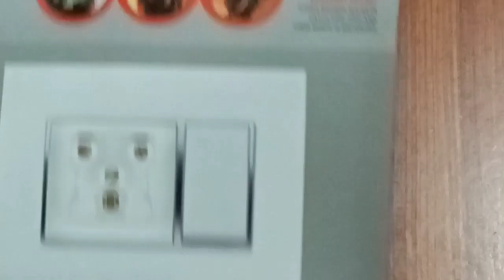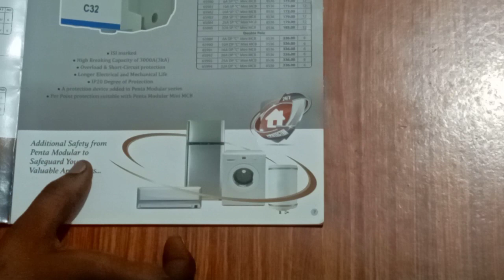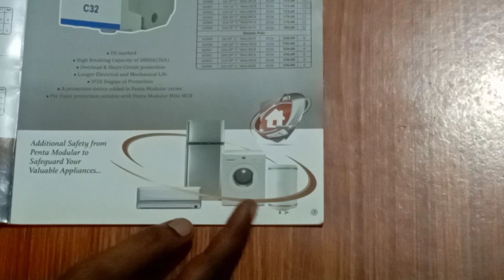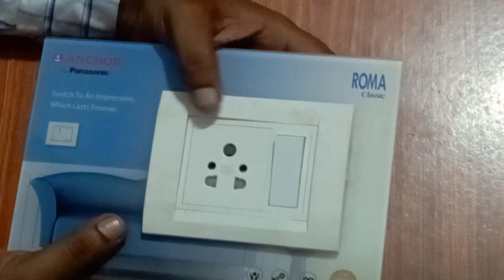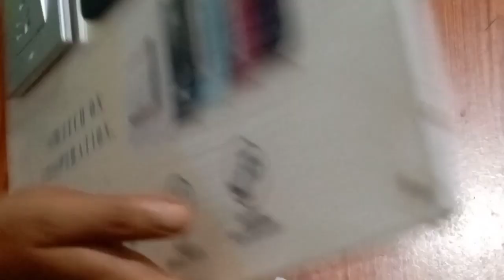kya anchor switches me paryapt safety features hai fire safety of switch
दोस्तों is वीडियो me 🔥फायर safety features of Anchor switch detail me bataya hai
1.penta Modular
2. Rider
3.Roma Classic
4.Roma Urban

kya anchor switches me paryapt safety features hai
fire safety of switch
types of switches in anchor company
fire retardant switch socket kya hota hai
anchor roma switch socket safety features
anchor penta modular switch review
anchor rider switches safety features review
anchor roma classic switches price
repairing specialist channel
anchor roma urban switch socket price 2022
anchor penta modular type of switches
anchor rider type of safety features 2022

MY OTHER VIDEO PLEASE VISIT